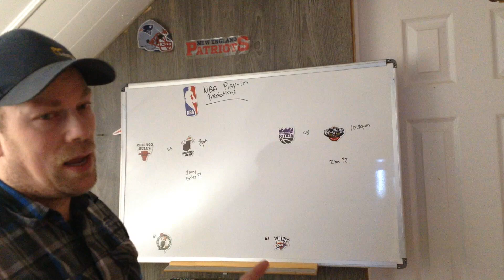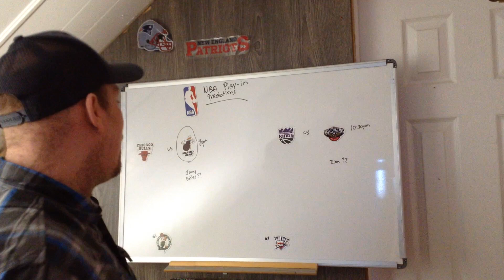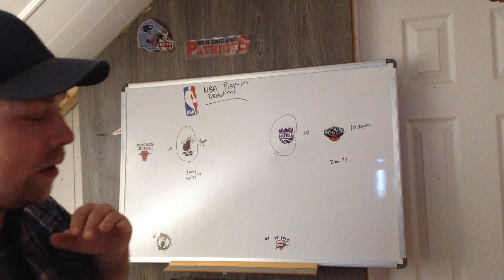NBA Play-In Games April 19 2024 Predictions